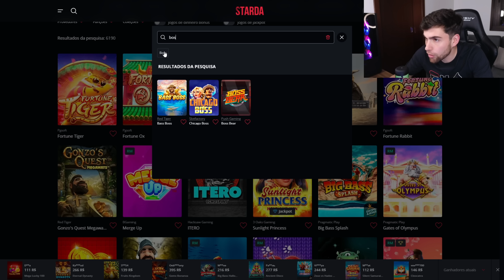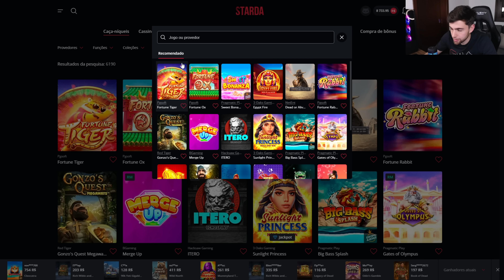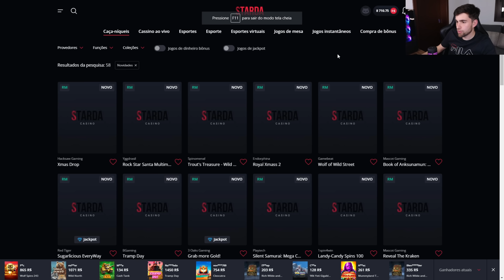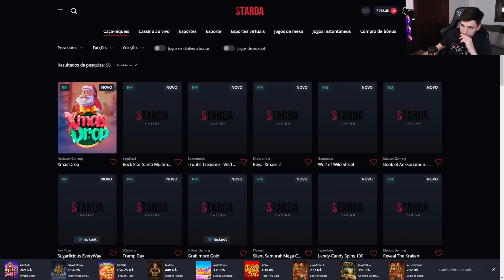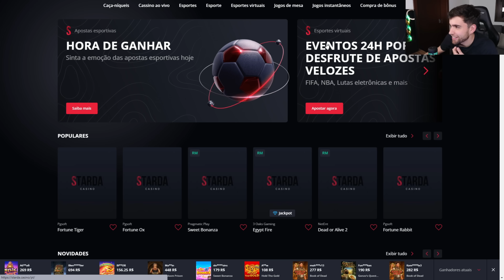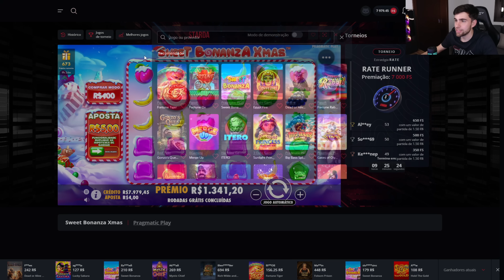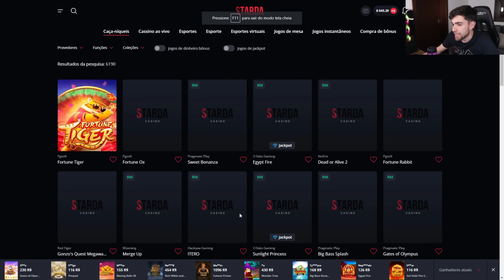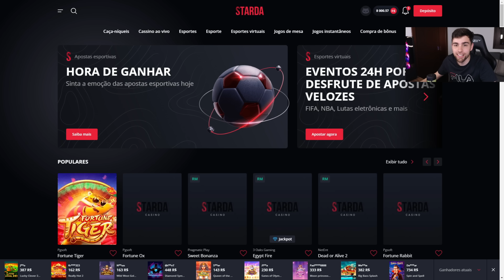TESTEI O NOVO *BIG BAMBOO* E ELE SURPREENDEU!!!